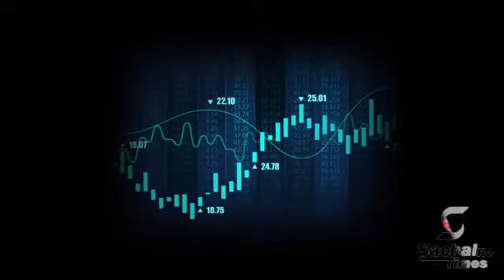Sachal Times Headlines 28/Feb/2020 -- 12 PM